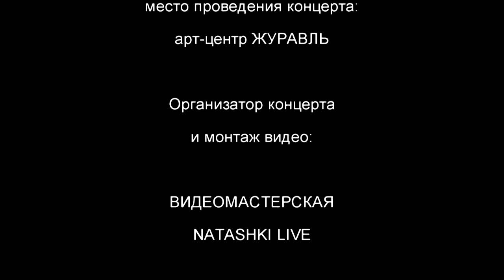Саша Прохоров-сольник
23 марта 2013 года
ВИДЕОМАСТЕРСКАЯ NATASHKI LIVE
«LIVE, REBEL, CREATE»